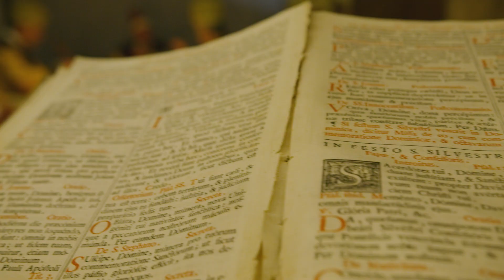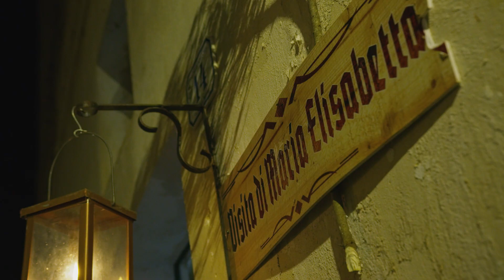LA MAGIA DEL NATALE A SPECCHIA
✨ L'atmosfera del Natale a Specchia è stata  qualcosa di veramente magico che ha pervaso ogni angolo, ogni scorcio, ogni cuore. ✨
Grazie all'Amministrazione Comunale, alle Associazioni e al sostegno di Regione Puglia e Pugliapromozione.

Puglia, autentica meraviglia. A Natale.

Regia e produzione: @LucioIanni